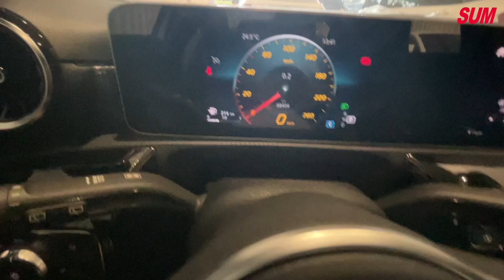【SUM中古車】BENZ A-CLASS W177 【A200】 YES認證車.電動座椅｜BENZ 賓士 A200 1.3L (2018年) 灰 桃園市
聯絡人：黃少凡
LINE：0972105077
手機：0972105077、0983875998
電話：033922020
車輛資訊：BENZ A200
售價：128.0萬
車輛所在：桃園市桃園區文中路339號